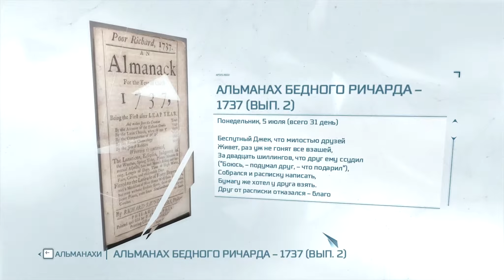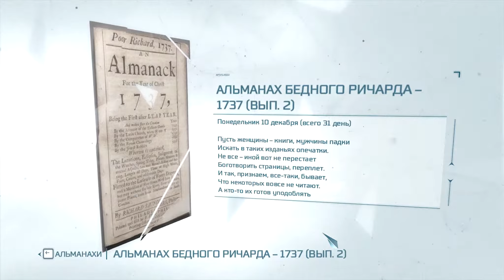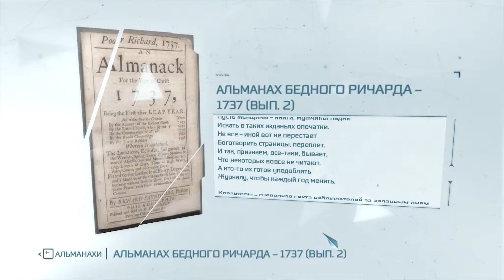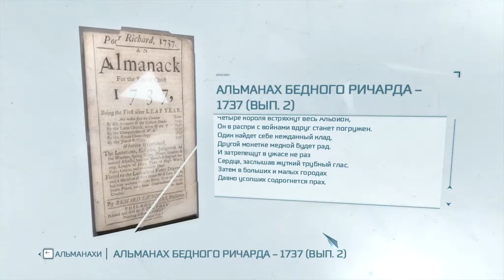Assassin's Creed III на 100% - #40 Собирательство 9. Нью-Йорк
Полное прохождение Ассассинс крид 3 до достижения значения 100% в статистике игры. Полная синхронизация.

Американские колонии, 1775г. Молодой отважный воин борется за спасение своей родины. Но что началось как битва за территорию, со временем обернулось необычайным путешествием, которое превратит главного героя в Мастера Ассасина - того, кто навсегда изменит судьбу новорожденной нации.

Вы Коннор, воинственное дитя коренной американки и британца. И пока все больше колоний вступают в революционную борьбу, вы посвятите свою жизнь освобождению родного клана - став искрой, которая разожжет огонь революции в полную силу. Ваш путь пролегает через пропитанные кровью поля сражений, густонаселенные улицы городов, дикие местности и буйные моря. Вы не просто будете свидетелем истории - вы станете ее создателем.